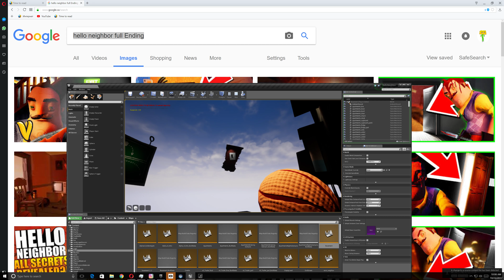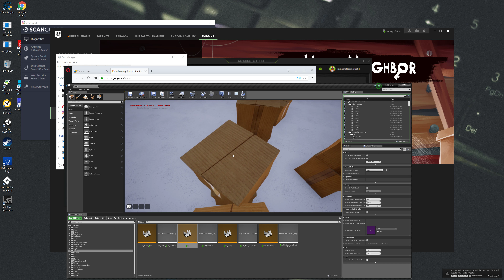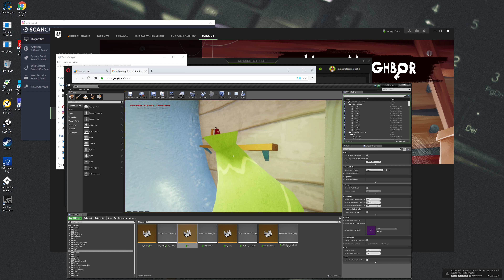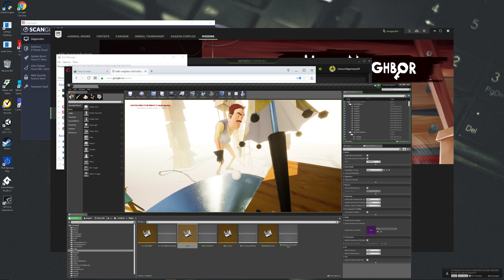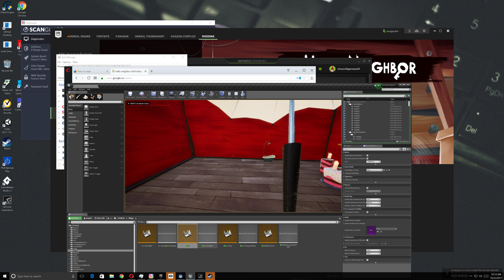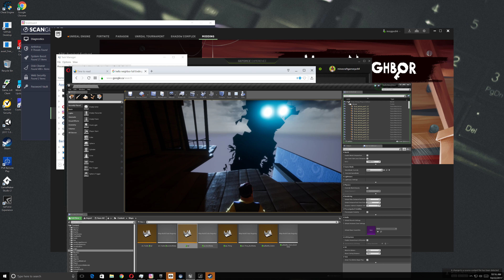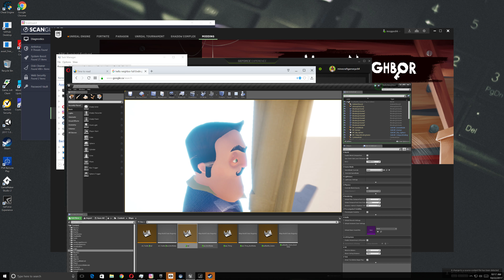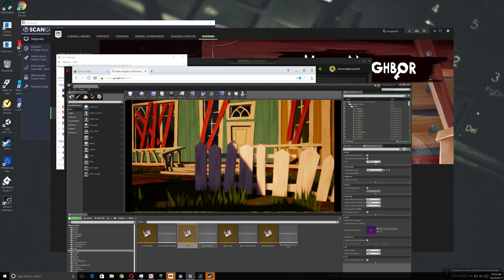Hello neighbor full ending